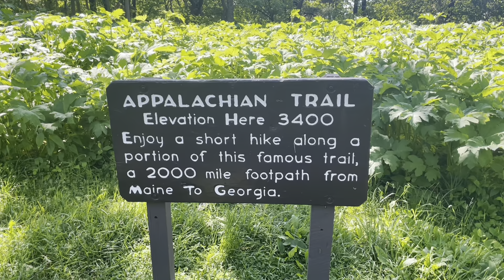Day 77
Big Meadows Lodge to Byrds Nest #3 Hut